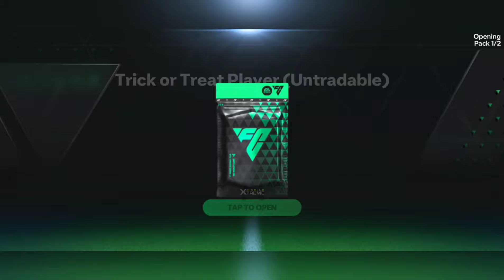FC MOBILE 25 | I OPENED NEW PACK 98-103 UNIVERSAL TOKEN SHOP + 2x 101-103 MARKET PICKS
📱DESCRIPTION

Name: EA SPORTS FC MOBILE 25
Release Date: 2024 📆
Language: English, Portuguese, Italian, French 💬
Developer: EA Games 🎮
Category: Sports
Game Mode: Online
Size: 528 MB
Device: REDMAGIC 9 PRO

FIFA Mobile is now EA SPORTS FC™ Mobile! Kick off with soccer stars today.

FIFA Mobile is now EA SPORTS FC™ Mobile Soccer! The World's Game is ready for the 2024/2025 Season of Soccer/Football.

Play as any team from the Premier League or LALIGA EA SPORTS including Liverpool, Chelsea & Real Madrid in the all new Club Challenge PVP mode. Play as current stars like Jude Bellingham, Phil Foden, Cole Palmer, Virgil van Dijk, Son Heung-Min new prodigies like Endrick or legendary ICONs like Gianluigi Buffon & Gareth Bale. Train & build your dream Football Ultimate Team™ to win trophies and own the pitch. FC Mobile has the biggest competitions, leagues, & players across the world with more than 18K fully licensed players, 690+ teams, & 30+ football / soccer leagues.

KEY FEATURES
Score goals with some of the world’s best players as you level up a team of soccer superstars.
Join a league with your friends & compete in PvP soccerl games including 1v1 Head to Head, VS Attack & Manager Mode.
Stay up to date with the real football / soccer season in FC Football Centre, where you can play the latest Key Matches and earn the most celebrated players in today’s game.

CLUB CHALLENGE MODE
Compete as any authentic English Premier League or LALIGA EA SPORTS Club in a real time competitive PVP multiplayer game.
Play as Liverpool, Chelsea, Manchester City or Real Madrid, Atlético de Madrid & many more.
Immerse yourself in the authentic league broadcasting packages to relive real world matches.

NEXT-LEVEL SOCCER GAMEPLAY
Elite Shooting System: Realistic shot system allows you to up your scoring game
True Player Personality: Authentic player traits with impactful attributes & diverse animations
Dynamic Soccer Game Speed: Mobile-first & tactile game speed, dynamic gameplay experience

SOCCER / FOOTBALL LEAGUES, LEGENDS & COMPETITIONS
Premier League, LALIGA EA SPORTS, UEFA Champions League (UCL), MLS, Bundesliga, Ligue 1 McDonald’s, Serie A Enilive & many more are playable throughout the season.
Play with soccer legends & ICONs: Gianluigi Buffon, Gareth Bale, Zinedine Zidane, David Beckham & Many more.

IMMERSIVE NEXT-LEVEL SOCCER GAME
Discover authentic broadcast experiences for the English Premier League, LALIGA EA SPORTS and UEFA Champions League, coming soon.
Swap between new dynamic cameras for amazing replays.
Experience realistic stadium SFX & live on-field commentary.
Unlock stadiums & weather modes for an authentic soccer experience.

FIFA Mobile is now FC Mobile. Join the next generation of soccer legends with EA SPORTS FC and go anywhere for the club.

This app: Requires acceptance of EA’s User Agreement and Privacy & Cookie Policy. Do Not Sell My Personal Information Requires an Internet connection (network fees may apply). Allows players (above the minimum age of digital consent in their country) to communicate via League chat; to disable for users under the age of majority with League chat access, use your device's parental controls. Includes in-game advertising. Contains direct links to the Internet and social networking sites intended for an audience over 13. The app uses Google Play Game Services. Log out of Google Play Game Services before installation if you don’t want to share your game play with friends. This game includes optional in-game purchases of virtual currency that can be used to acquire virtual in-game items, including a random selection of virtual in-game items. FC Points not available in Belgium.